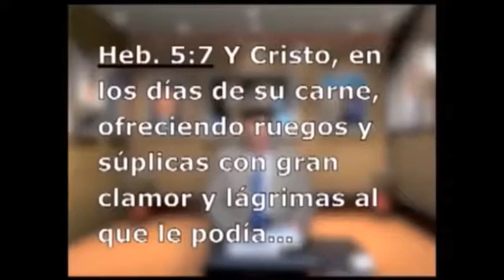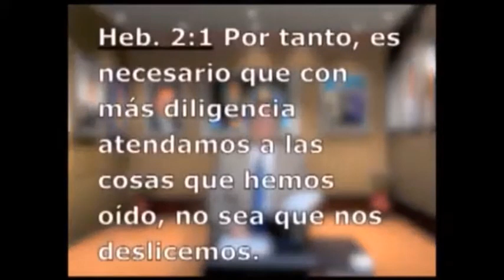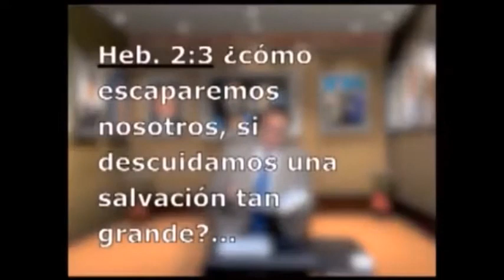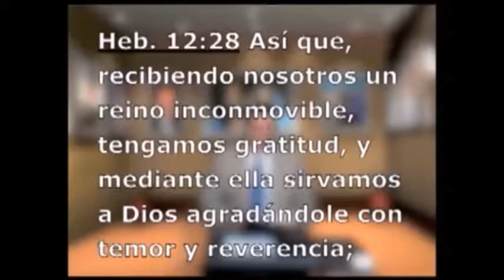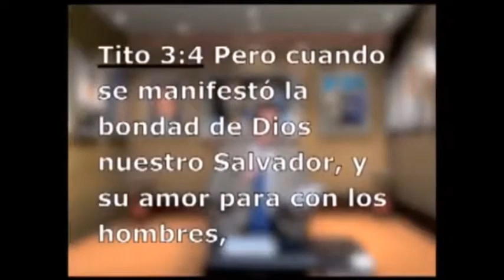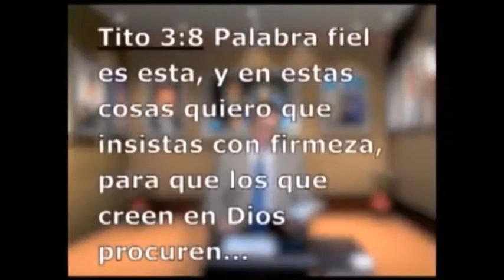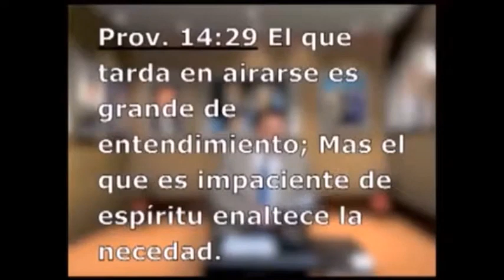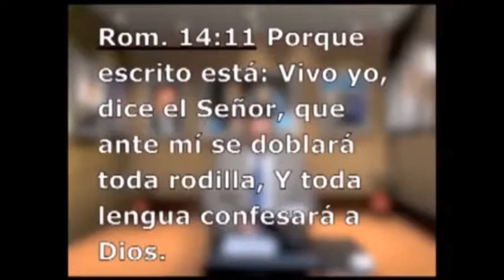CONSEJO APOSTOLICO "EL TEMOR REVERENTE" JESUCRISTO HOMBRE